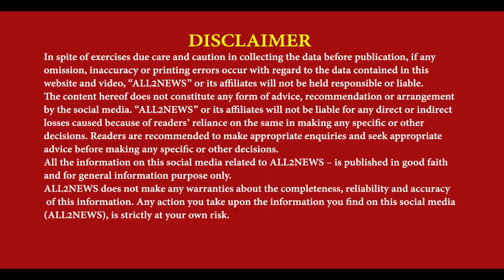Bad condition of Dera Baba Nanak, form of river when rains, Administration political agu missing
ਡੇਰਾ ਬਾਬਾ ਨਾਨਕ ਦੇ ਮਾੜੇ ਹਾਲਤ, ਬਰਸਾਤ ਆਉਣ ਤੇ ਦਰਿਆ ਦਾ ਰੂਪ
ਪ੍ਰਸ਼ਾਸ਼ਨ ਤੇ ਡੇਰਾ ਬਾਬਾ ਨਾਨਕ ਦੇ ਸਿਆਸੀ ਵਾਲੀਵਾਰਸ ਲਾਪਤਾ